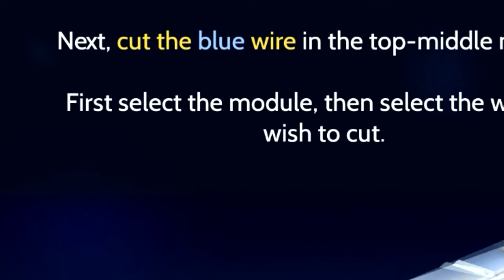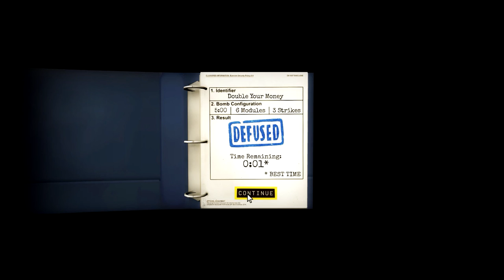Como DESACTIVAR una BOMBA en caso de EMERGENCIA